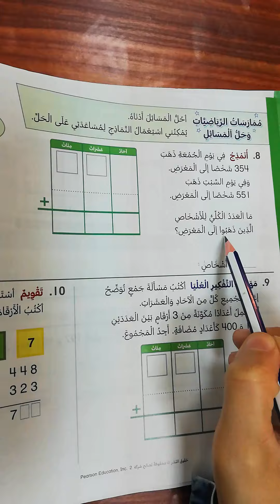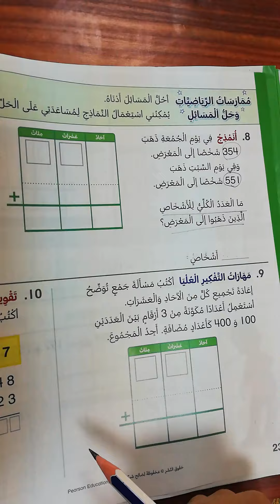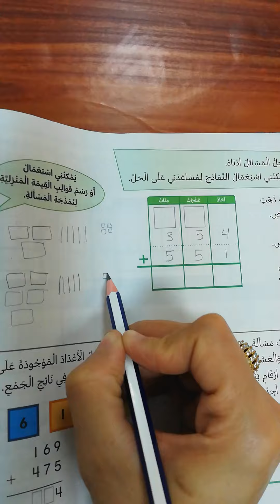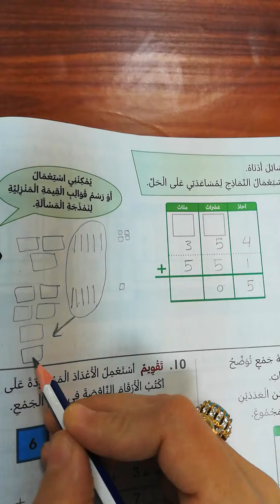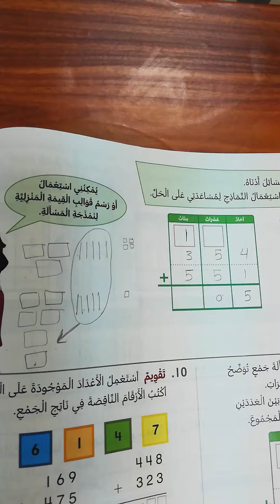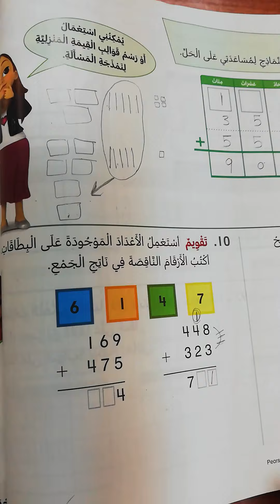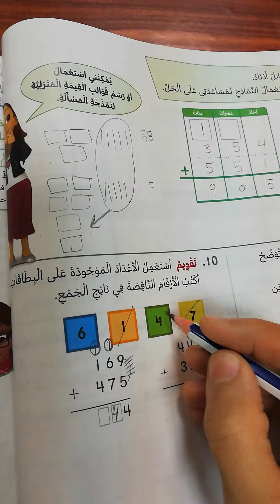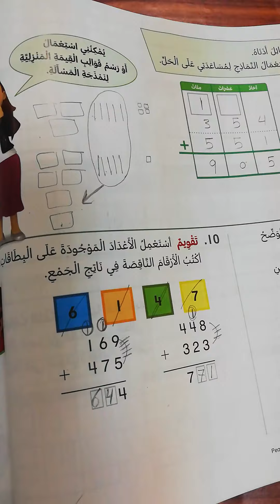الصف الثاني - الرياضيات- الجمع باستعمال النماذج الجزء 2